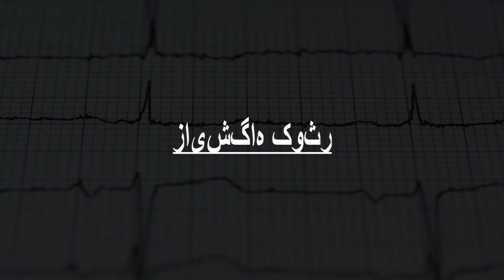Hospitals and Clinics in Shahr e Babak, Iran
Must Watch…. Best Hospitals and Clinics in Shahr-e Babak

List of Best Hospital and Clinics in Shahr-e Babak:

بیمارستان
Kerman Shahrbabak 82

Vali Asr Hospital
Jahād Blvd

زایشگاه کوثر
Jahād Blvd

بیمارستان ولیعصر (عج)
Jahād Blvd

مطب دندانپزشکی دکتر فریده کمالی
imam Ali squre